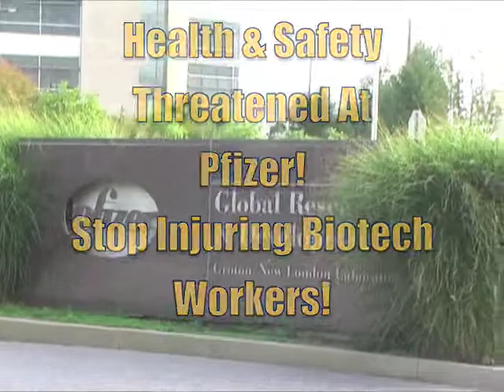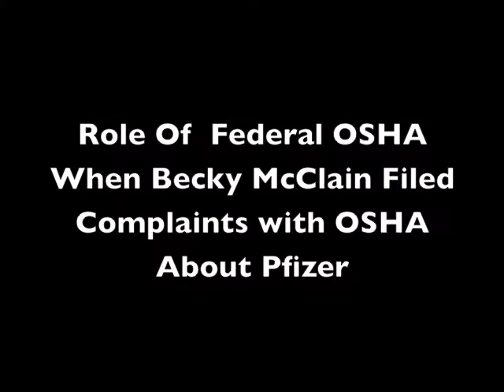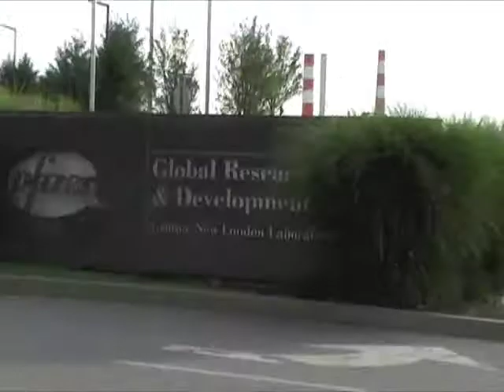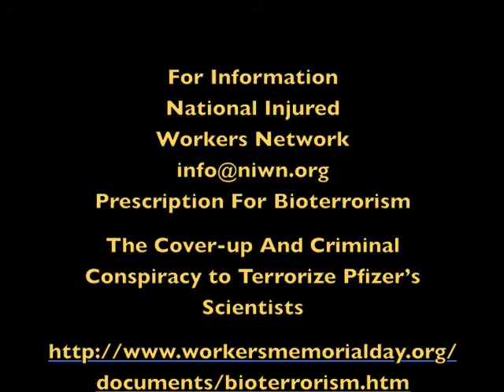Health And Safety Threatened At Pfizer: Stop Injuring Biotech Workers!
On September 29, 2011 injured workers including former Pfizer injured
molecular biologist bitotech scientist Becky McClain held  a rally for justice
outside the Groton, CT  laboratories where she was contaminated.
Speakers including McClain discussed the issues that are faced in this
industry and the lack of proper oversight and protection for the workers
and the public at Pfizer. She also reports that OSHA officials did not properly protect
her and the public and still have not done an onsite investigation at the laboratories.
Production Of Labor Video Project laborvideo.blip.tv